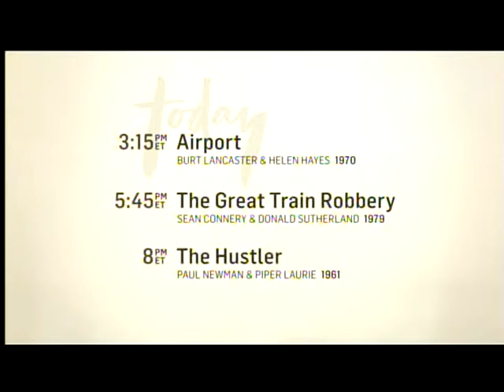TCM Saturday Matinee - Attack of the 50 Foot Woman (Outro)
Broadcast Saturday, April 18, 2015.